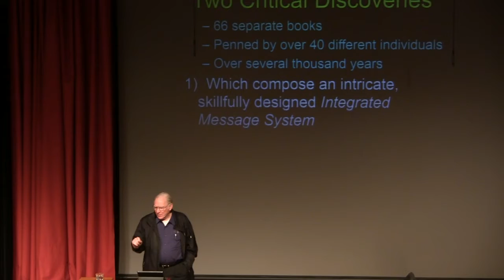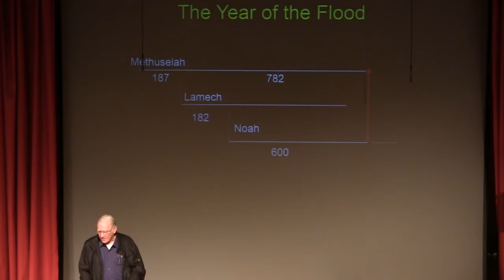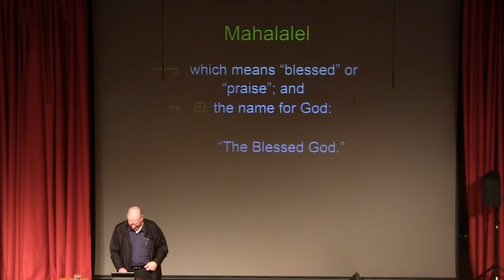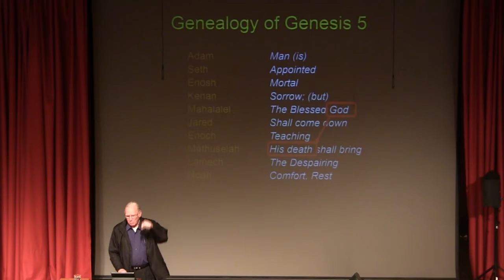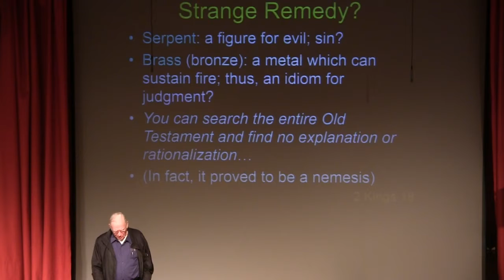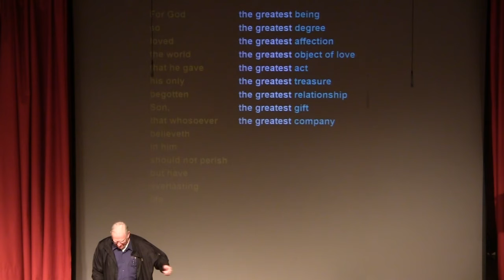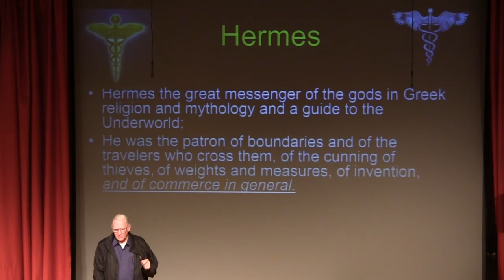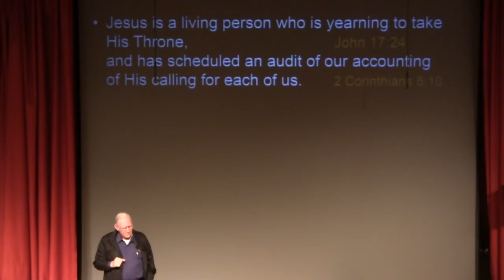The Integrated Message System (Chuck Missler) | Hosanna Porirua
Speaker: Chuck Missler on Genesis 5
14 September, 2014 (AM)